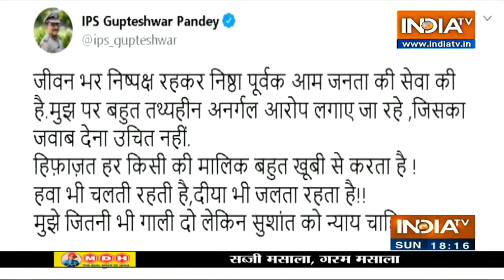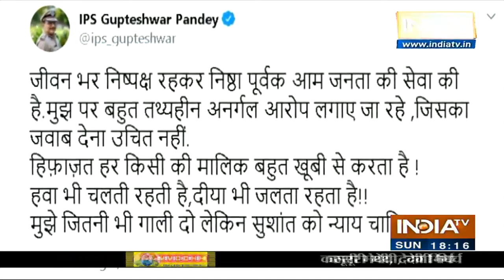Sushant Case: सुशांत केस में सियासत के आरोप पर DGP गुप्तेश्वर पांडे का जवाब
सुशांत केस में सियासत के आरोप पर DGP गुपतेश्वर पाडे का जवाब